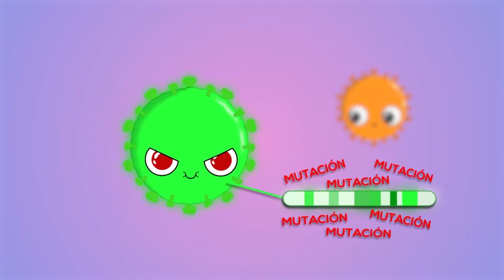TVUAT | NOTICIAS: Investigadora de la UAT participó en el programa “ConectadODS”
Investigadora de la Universidad Autónoma de Tamaulipas participó en el programa “Conectados”, que realiza por videoconferencia el Comité para el Desarrollo Sustentable.